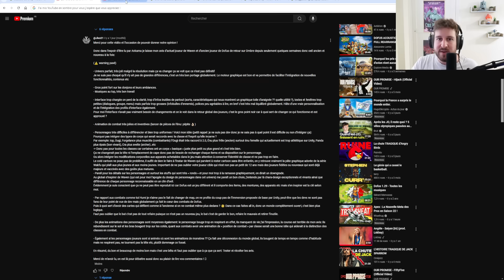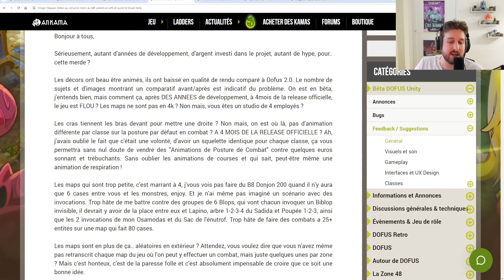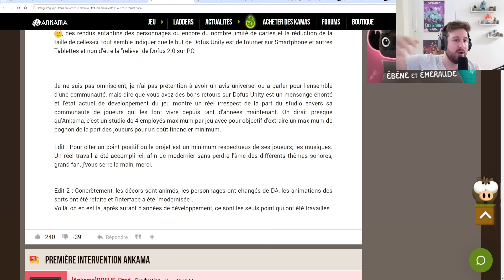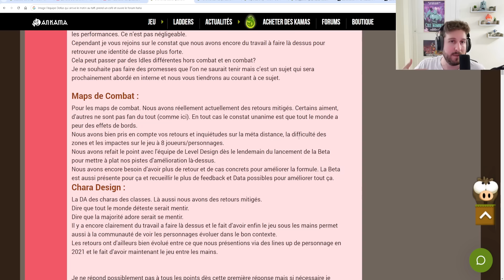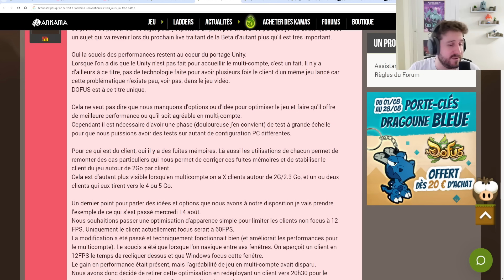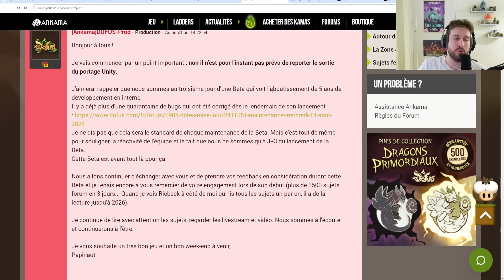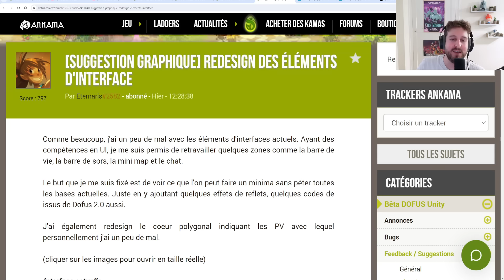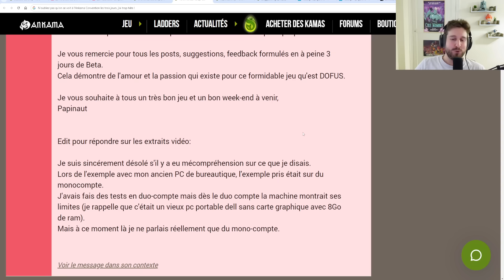DOFUS UNITY : ANKAMA RÉPOND À LA COMMUNAUTÉ !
On parle des réponses d'Ankama concernant nos craintes pour Dofus Unity !